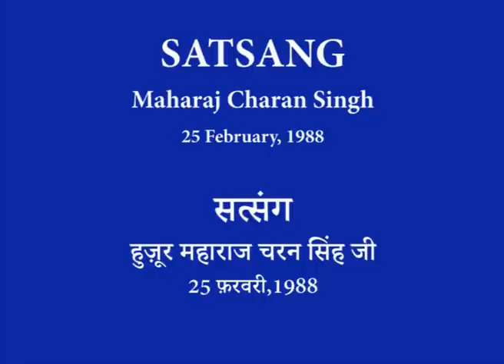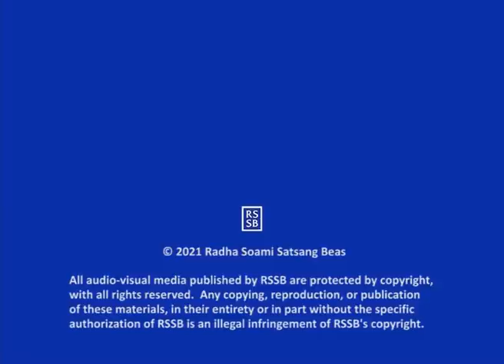31 Bikh Bohitha Laadiya- Maharaj Charan Singh - Punjabi Satsang - CC